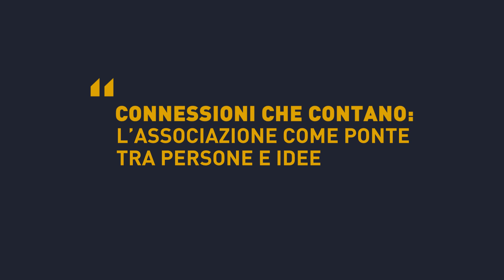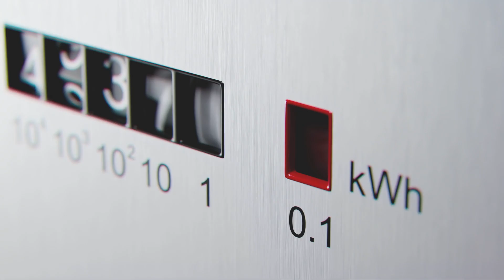Connessioni - Video realizzato per Confcommercio Pordenone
Evento che CONFCOMMERCIO ASCOM Pordenone ha dedicato alle connessioni che contano, che alimentano la nostra crescita e ispirano il nostro futuro. In un mondo sempre più interconnesso, il potere delle relazioni, delle collaborazioni e delle sinergie vedono l’Associazione come ponte tra persone e idee.